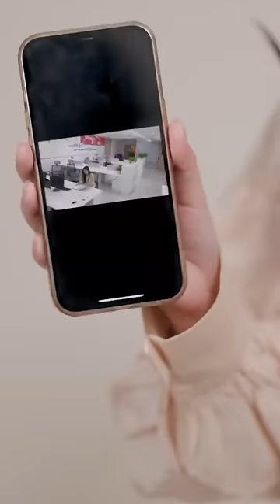總裁隱藏身分去實習，卻被囂張經理刻意為難，揭曉身分後驚呆眾人！ 【盛夏光年】